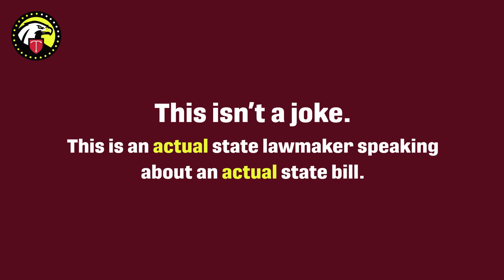WI Rep Talks About Contraception...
Make no mistake, extremists want to ban access to contraception.